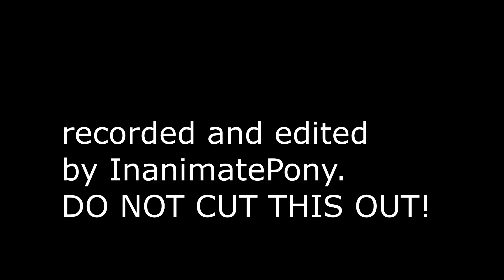Tricky screams, flips BF off, AND calls him a pussy, in that order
clown is not forgiving.
but neither was Jeebus.
also boyfriend fucking dies